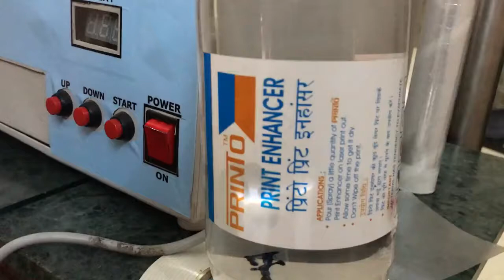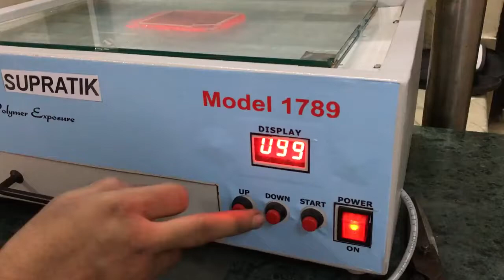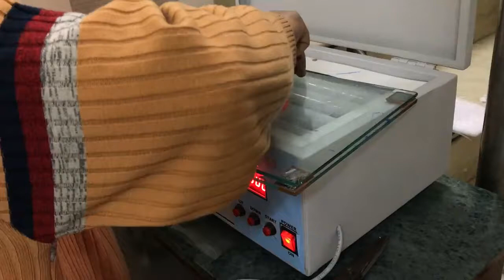Polymer Stamp Machine YouTube